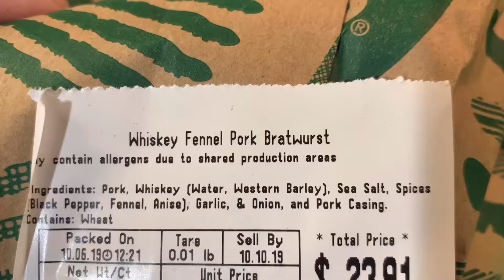Sausages in Homemade Sauce Recipe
Quick video recipe for sausages in homemade red sauce Advice for men on how to think, live, and love better.